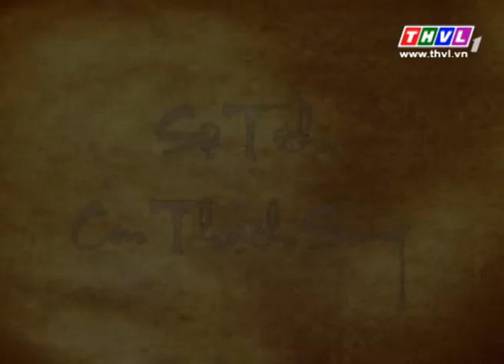THVL | Thế giới cổ tích - Tập 18: Sự tích Thạch Sùng